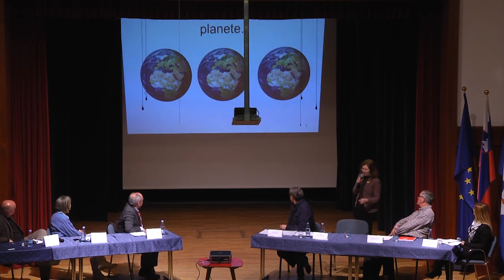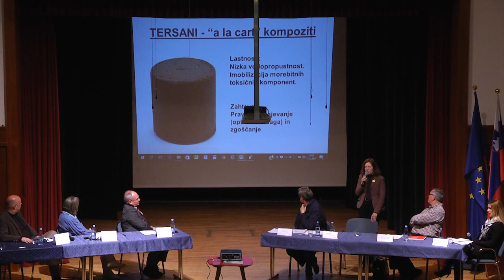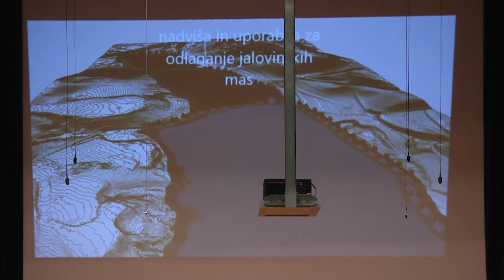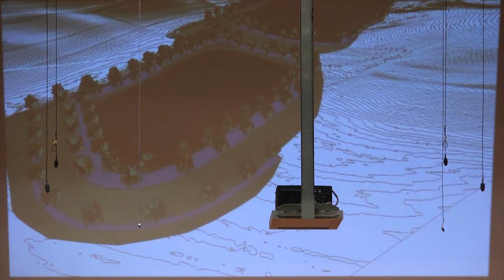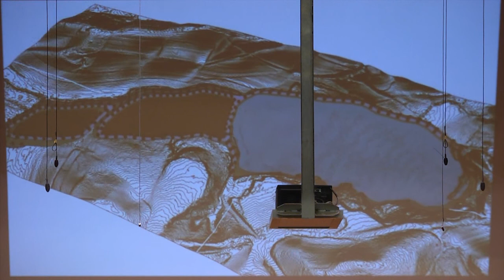OKROGLA MIZA "SANACIJA OPUŠČENIH PESKOKOPOV TERMIT V DRTIJI"